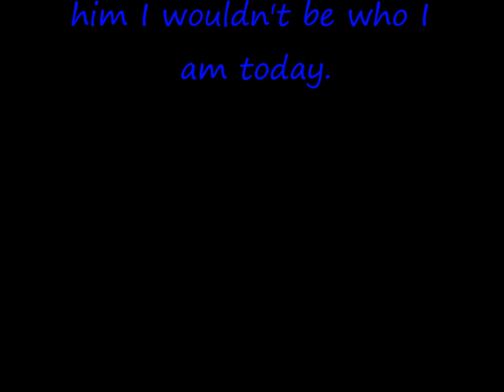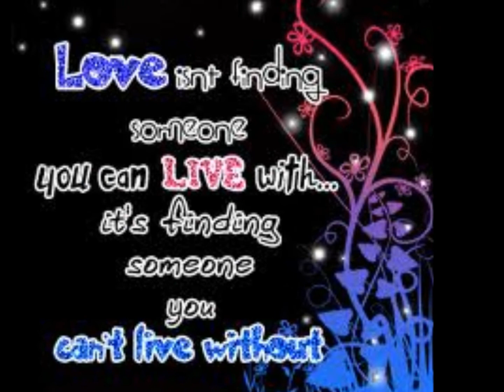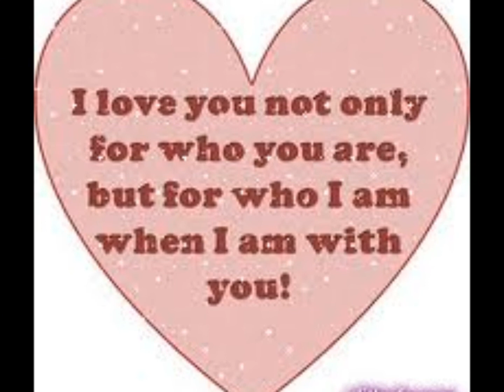For My Love 2